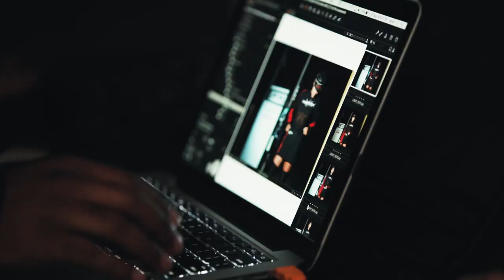Forever 21 Meets Sami Miro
Meet Sami Miro-- vintage designer, stylist, & total IT girl. From styling Selena Gomez for her Revival Tour in Asia to designing her new capsule collection For the lost with F21, Sami Miro is BRINGING IT!